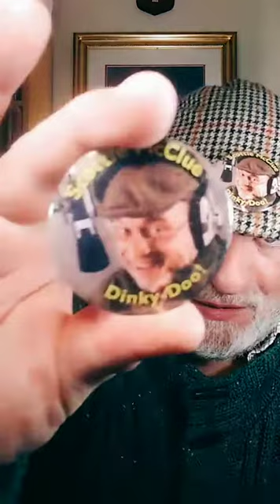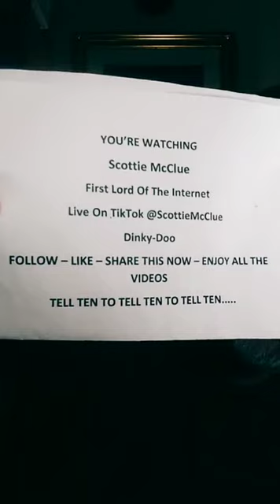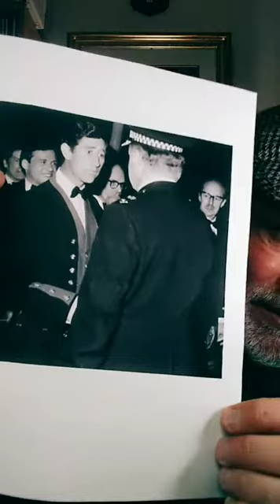1 TIKTOK LIVE #7421 #1 @ScottieMcClue VIDEO TALK SHOW HILARIOUS